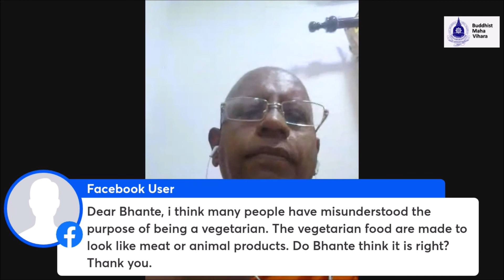"Theravada and Mahayana Concepts on Vegetarianism" by Bhante Prof L Siriniwasa Thera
Bhante Prof Lenegala Sirinivasa Thera (Sri Lanka) discusses how Theravadians and Mahayanists approach vegetarianism on the BMV Dhamma Dana Series at the BMV Facebook Page LIVE on Saturday 27 November 2021.

1)   IMO Yap Fook Thye
2)   Chew Eng Kar & Family
3)   Thanh Ngoc Nguyen and baby
4)   IMO Mdm Yeap Geok Ean
5)   Chew Seok Foon

May they and their families be blessed by the Holy Triple Gem for their kind sponsorship.

There was persistent power failure and heavy rainfall in Sri Lanka at the time of the broadcast hence some parts of the talk had poor video quality.